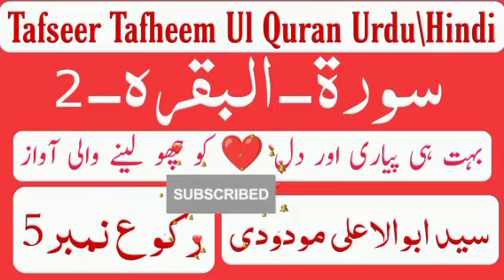Tafheem Ul Quran|2-Surah Baqara I Ruko-5 With Urdu/Hindi Tarjuma Or Tafseer|Syed Abu Ala Maudodi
مکمل اردو ترجمہ اور تفسیر کے ساتھ تفہیم القرآن سید ابوالاعلی مودودی
full surah fateha tafseer by Abu Ala Maudodi in urdu